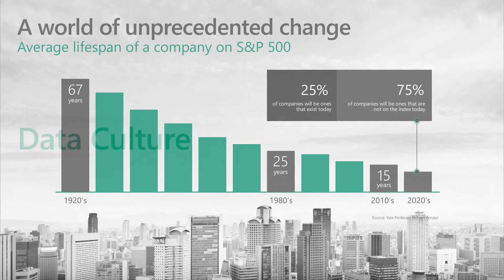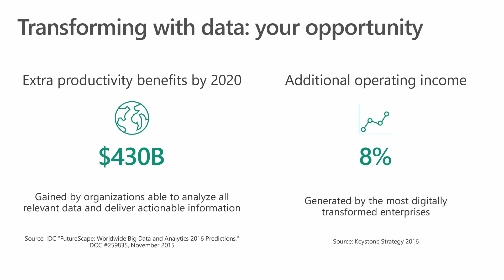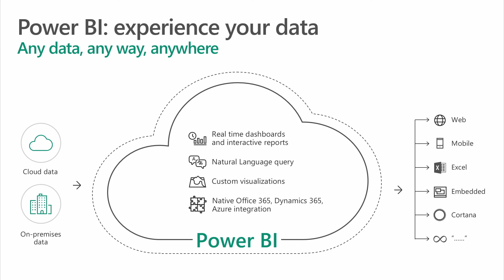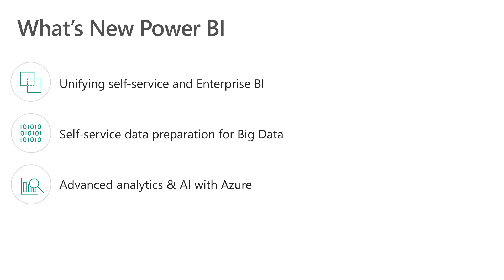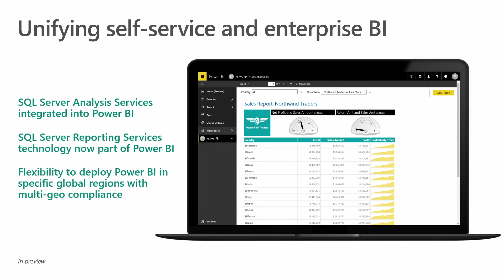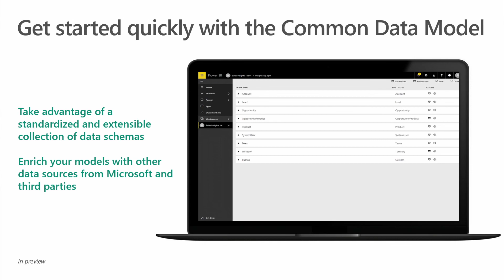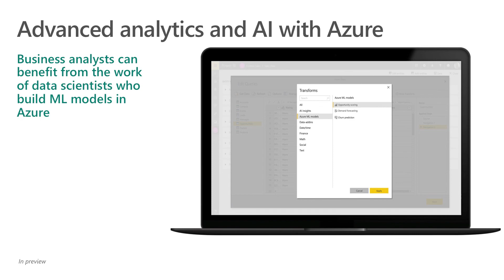Business Applications October 2018 Release | Dynamics 365 for Power BI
Take a look into new Power BI capabilities added during the Business Applications October 2018 Launch with Cuong Pham, Senior Product Marketing Manager at Microsoft. Learn how Dynamics 365 for Power BI can help you engage customers, empower employees, optimize operations, and transform products.

to learn more and try the Power BI application today!